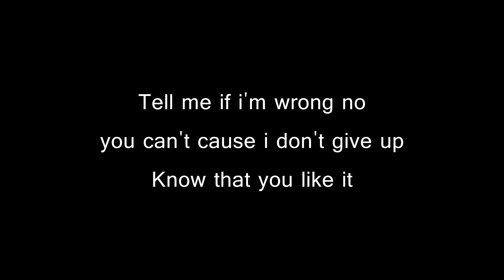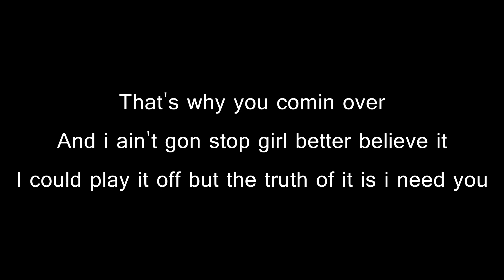Controlla - Drake (William Singe Cover) [Lyrics Video]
Controlla William Singe Lyrics
Controlla - Drake Lyrics William Singe w/ Devvon Terrell Cover Lyrics